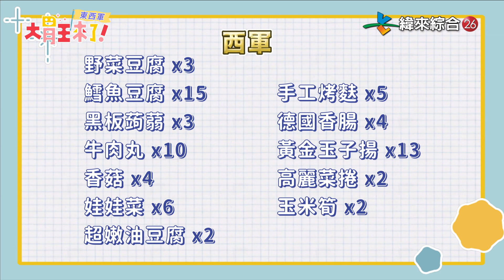大胃王新玩法！盲吃關東煮｜吃到指定金額就獲勝！其實是在考驗大胃王不要貪吃？！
大胃王新玩法！吃關東煮猜金額！
最接近指定金額的隊伍就獲勝！
是在考驗大胃王不要貪吃⁉😆